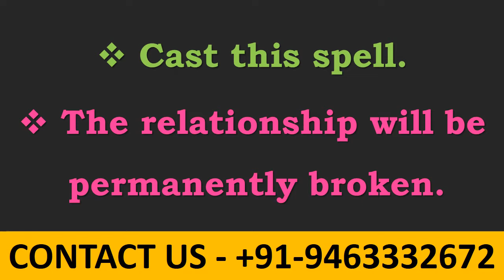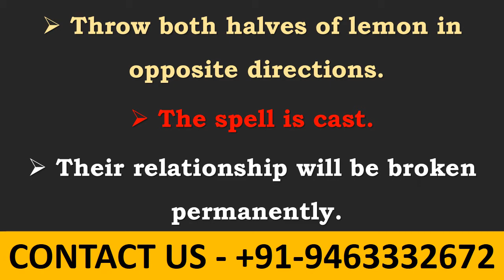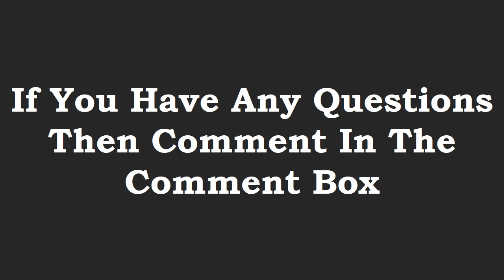Permanent Break Up Spell With The Help Of Partner Contact Number | Contact Us - +91-9463332672